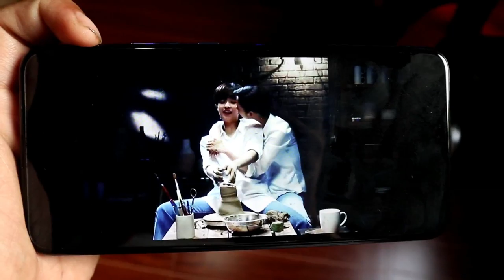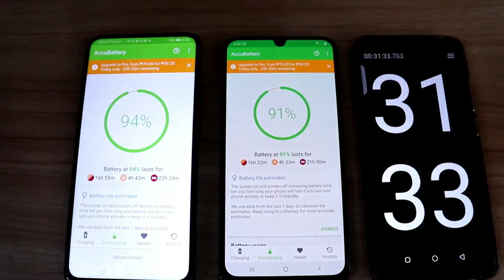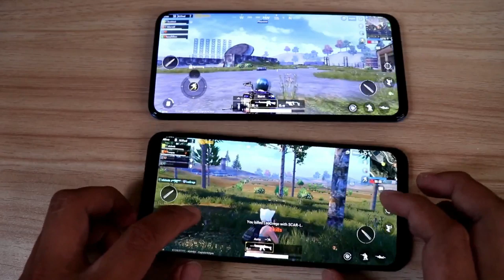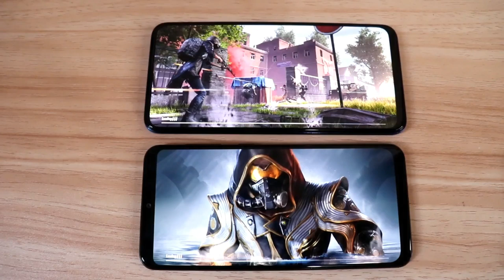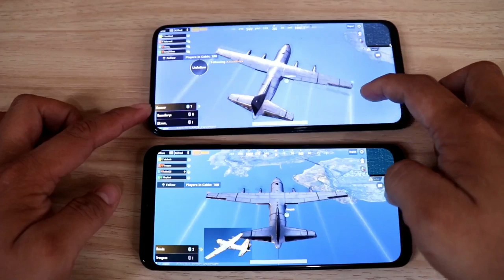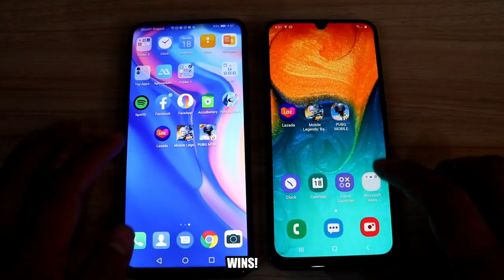HUAWEI Y9 PRIME 2019(Pop-Up Camera) Vs SAMSUNG A30 COMPARISON